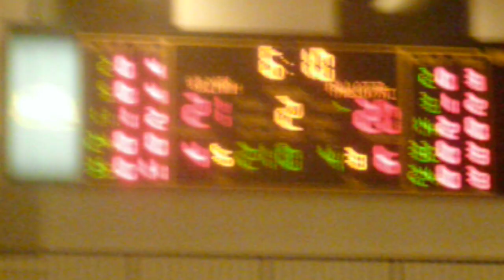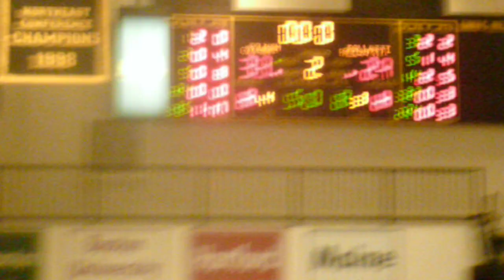MIAA B Conference Final- Gilman vs St. Vincent Pallotti 2nd Qtr.AVI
2012 MIAA Basketball Chamionship- B Conference Final